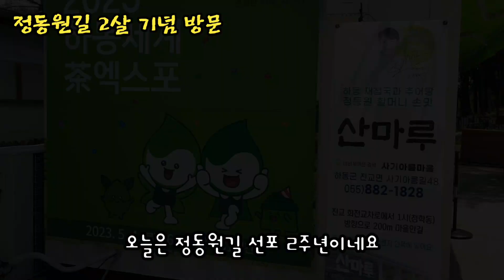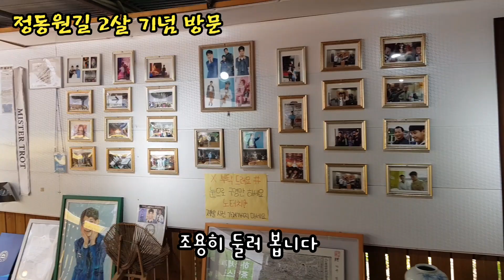정동원길 오늘로 2살, 우주총동원카페 기념행사는?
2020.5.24. 정동원길 선포식후 꼭 2년 2주년 기념하여 우주총동원, 정동원길, 산마루식당, 뒷산 금오산정상 스카이워크 등 다녀왔습니다.